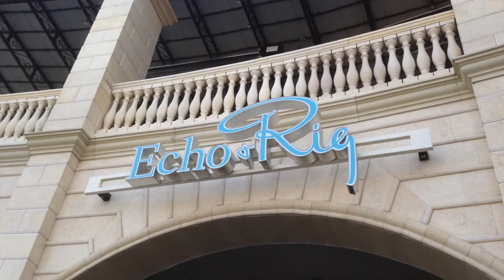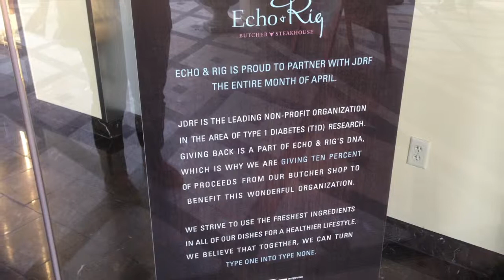Echo & Rig Lamb Demonstration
Echo & Rig is a fun steakhouse with a butcher shop that's part of the business. Every now and then they give demos on how they source their meat and how it's disassembled, prepared, and packaged.  This demo was given the day before Easter, and it was an American lamb.  This is only a very small part of the 45-minute total recording.

Sorry about the sound - I recorded it with the iPhone and didn't attach an external microphone.